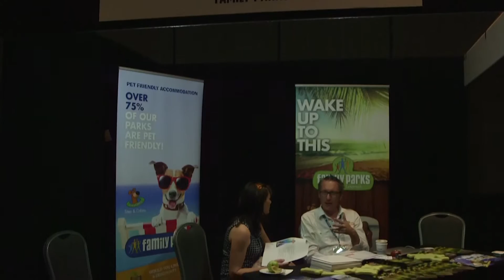2016 National Conference Sizzle Reel